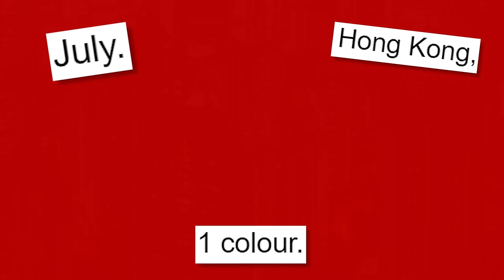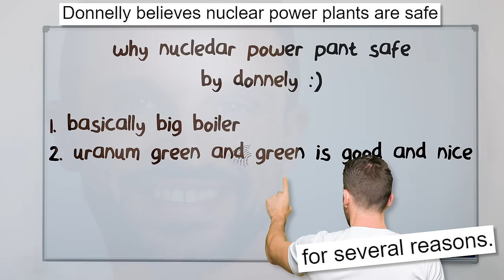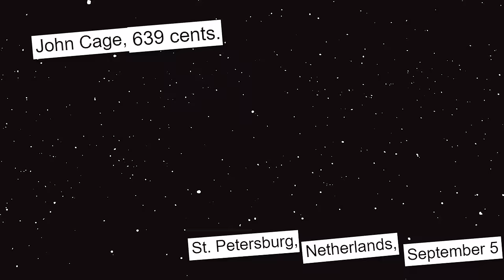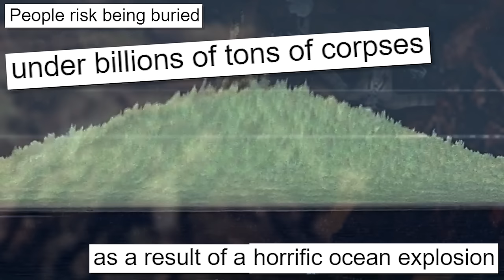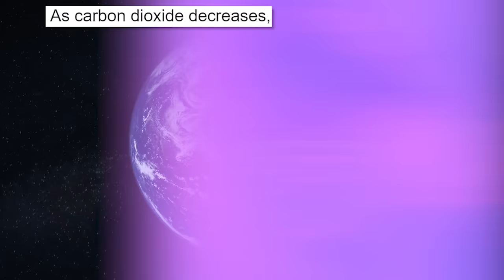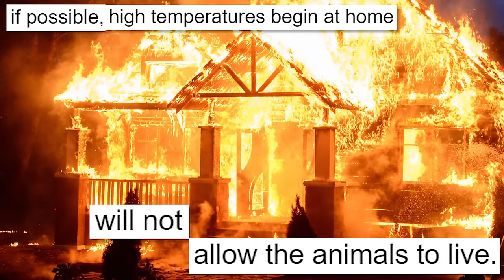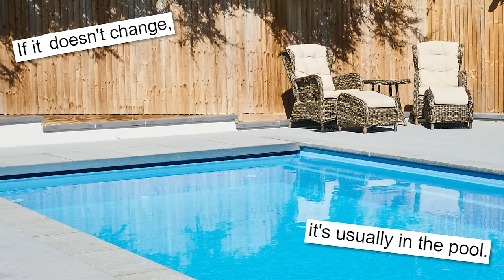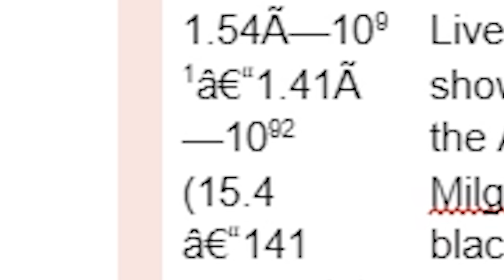Predicting the Future with Bad Translations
I translated Wikipedia's timeline of the future from 2040 all the way to billions of years through languages with terrible translation quality, this was the result. Can Google translate predict the future?

scribesub and like and stuff